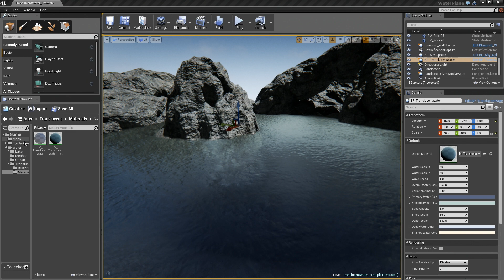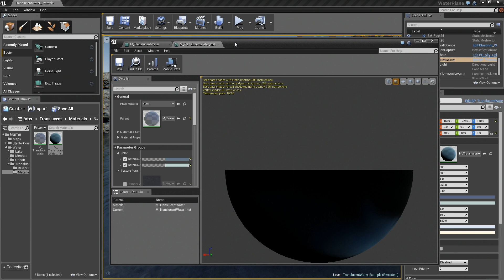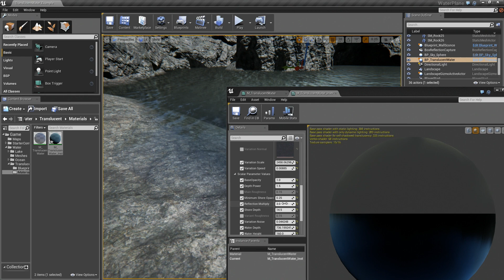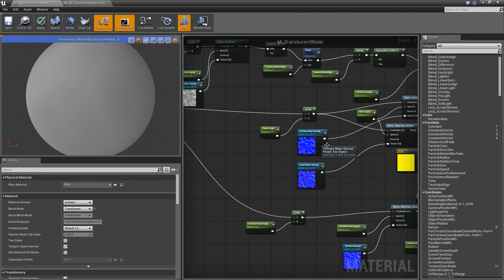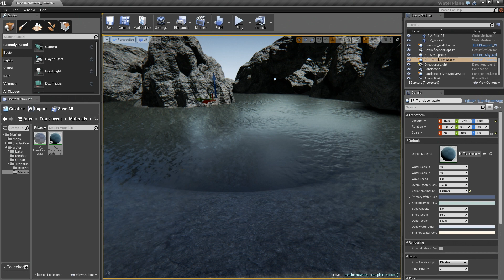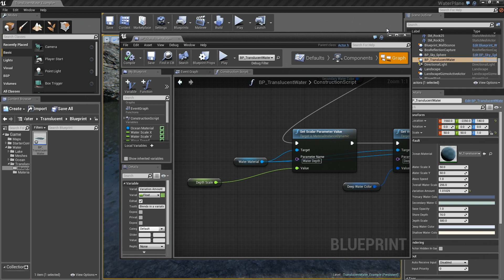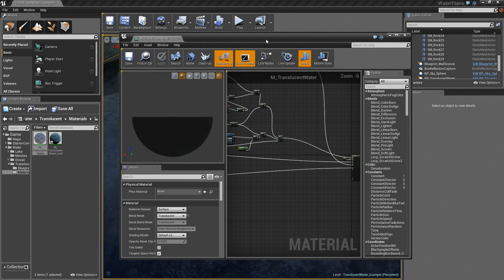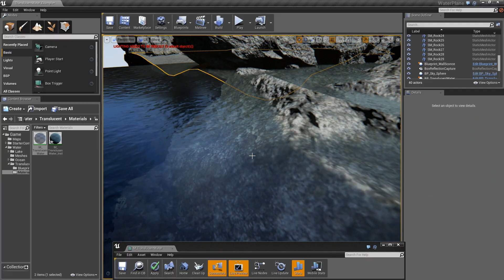Translucent Water Detail | Live Training | Unreal Engine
This video is a companion to the Water Overview video.  Alan Willard goes into more detail with the translucent water shader, explaining more about how the material works, and how the Blueprint interacts with the Material and surface mesh to achieve a more complex depth-based effect.